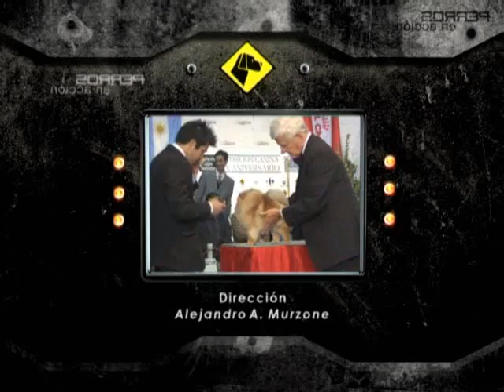"Perros en acción" Programa Nº 207 Bloque 1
Raza Beagle, juzgada por el Sr. Gerardo Paolucci, de Argentina.